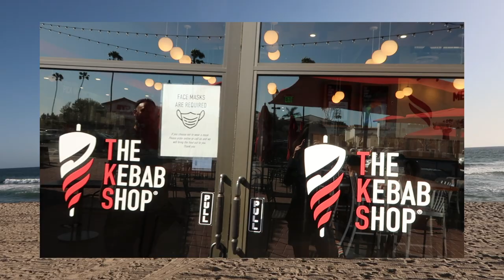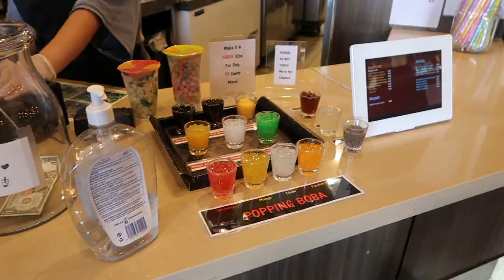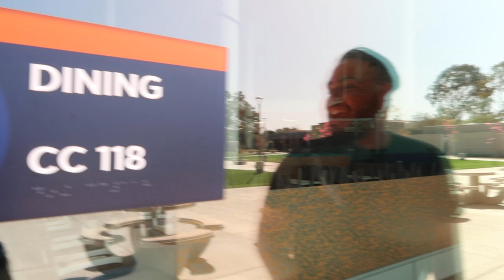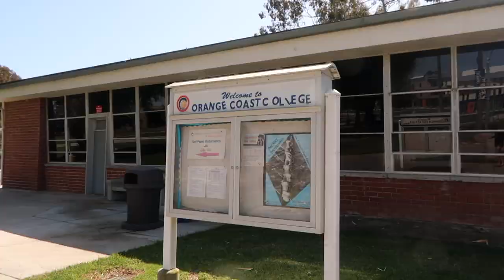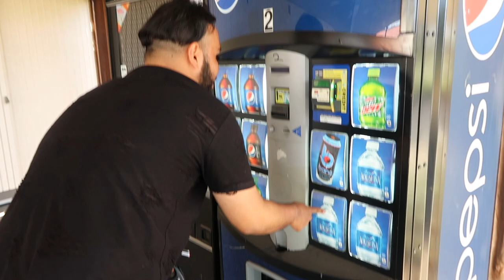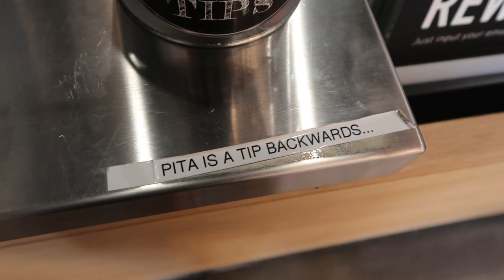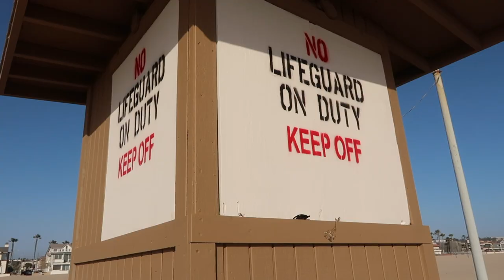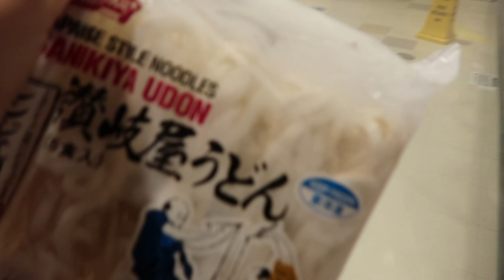A Visit to Orange Coast College - OCC & Newport Dog Beach with Friend, Angel | Practice Mindfulness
Hey everyone!

I hope you have a mindful day! ❤️

It has been years since I step foot back to my old community college, Orange Coast College - OCC. Sooo much has changed. So many new buildings! They even have student housing on the Campus now too!!! It's crazy!

I hope you guys enjoy this little campus tour with us and also at the Newport dog beach as well. I really appreciate the moment I get to spend with my friends and the laughter that I can get out during the time. :)